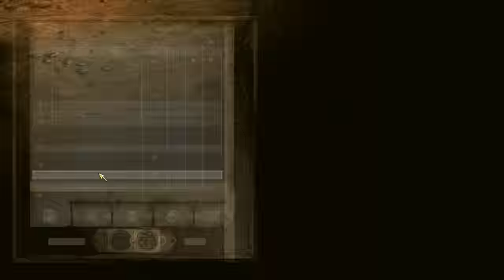Let's Roleplay Oblivion - Part 136: Slaves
Installed Mods with (rough) load order:
All Natural
Cobl
Open Cities Reborn
Oscuro's Oblivion Overhaul
Fundament
300 Combat Sounds
Better Bell Sounds
Sounds of Cyrodiil
All Natural - Real Lights
Window Lighting System
Book Jackets Oblivion
Improved Signs
Camping
Enhanced Economy
moDem's City Life
Roaming NPCs
Near Misses
Get Wet
Kuertee Auto Save And Time
Look Here You
Quest Log Manager
QZ Easy Menus
Streamline 2.1
Dynamic Map
Map Marker Overhaul
Enhanced Hotkeys
Adonnay’s Classical Weaponry
Adonnay’s Elven Weaponry
Ethereal - Armor Imperial Legion Edition
Fine Weapons
Kuertee Horse Commands
Imperial Horse Armor
Oblivifall - Something's Not Right
Skingrad Bridge Lights
Gift of Kynareth
ImpeREAL City Unique Districts - All the Districts - Merged
Jagnot- Imperial City Library V1.3
Klarre Forestheart
Cyrodiil Travel Services
24 Hr Arena Alive V2 Towers
Bruma Guild Reconstructed
AFK Weye
Roads of Cyrodiil
Oblivifall - Losing My Religion
Faregyl
Feldscar
Gottshaw Village
Molapi
Reedstand
Urasek
Vergayun
Unique Landscapes (multiple)
Salmo the Baker, Cobl
Sutch Village
Visually Realistic Deadly Lava
100% Harvest Chance
Cliff Better Letters
HUD Status Bars
Alchemy Pocket
Dungeon Actors Have Torches
Exterior Actors Have Torches
Kuertee Inventory Is A Backpack
Leviathan Soulgems
More merchant money
Persuasion Overhaul
Skill Perk Descriptions
Soulgem Magic
Talk with your hands 2
Toggleable Quantity Prompt
A Takes All
Alternative Start by Robert Evrae
Spell icon replace
Rsh Alchemy
Rsh Alchemy Recipes
Lightweight Potions
Ren Guard Overhaul
Enhanced Grabbing
Duke Patrick’s - Combat Archery
Duke Patrick’s - Melee Combat NO RECOIL
Actor Value Uncapper
Bundlement
Cava Obscura
Oblivion_Character_Overhaul
Integration – The Stranded Light
Badder Fire FX
Badder Frost FX
Badder Shock FX
Supreme Magicka
Container Menu Support